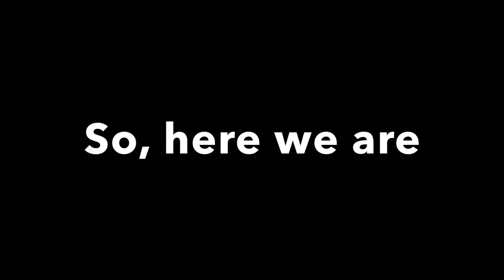Makua Beach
day 195   monday february 11, 2019